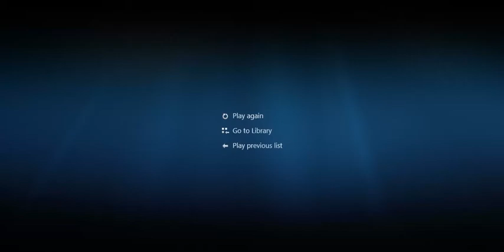Caden Graff Game Winning Interception! || Kaukauna Raiders Football 2018 (My football team)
This video was recorded by Xai Xiong.

Gaden Graff is number 7